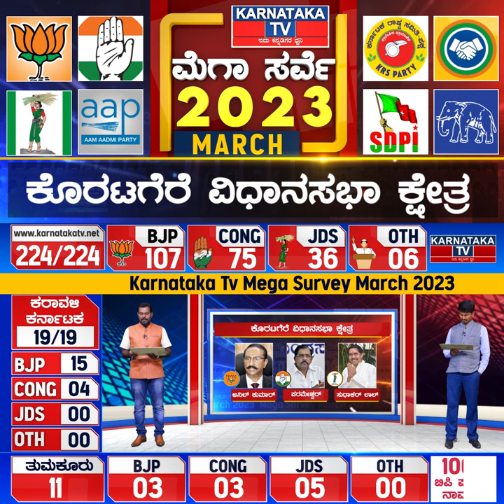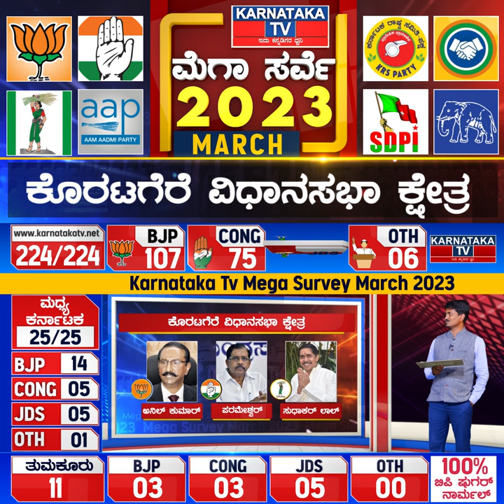Karnataka Elections Survey March 2023 |Koratagere Constituency| Karnataka News